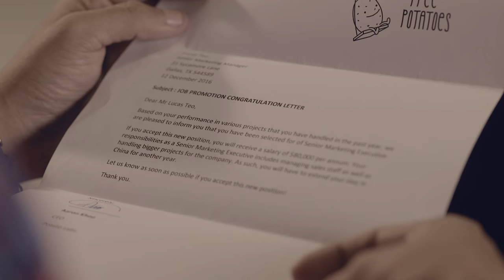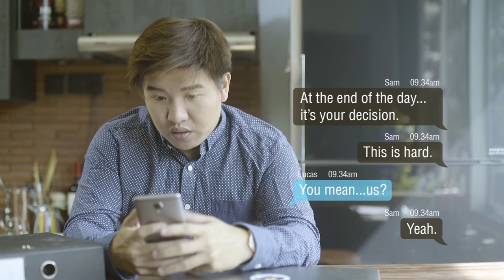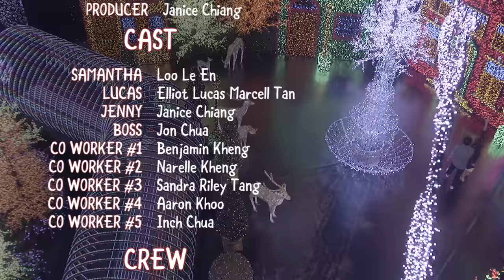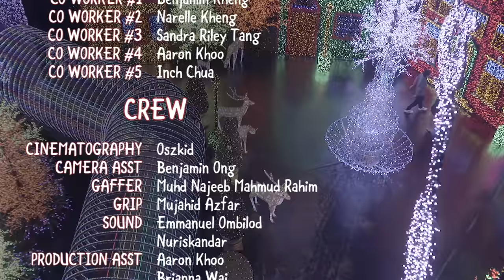Our Universal Journey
A couple makes a promise to each other on Christmas Day. Can their love endure the hardships of a long distance relationship?

Celebrate Christmas this year at Universal Studio Singapore's Santa's All-Star Christmas!

SPECIAL APPEARANCES:

The Sam Willows

Make up by:
Diane Chen